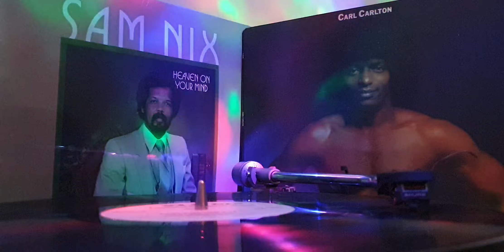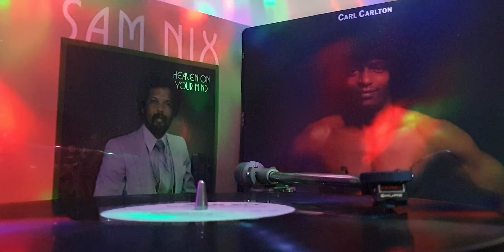Sam NIX - I'M Blessed 😎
LP 1983 PRIVATE PRESS SAM NIX RECORDS